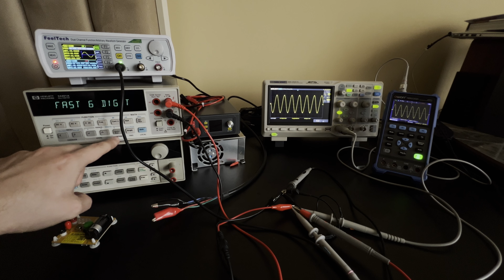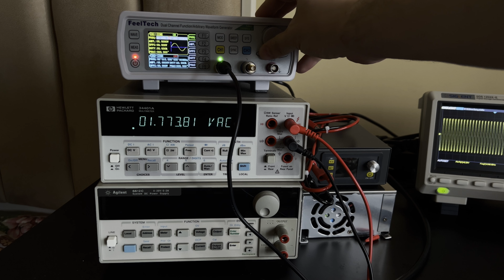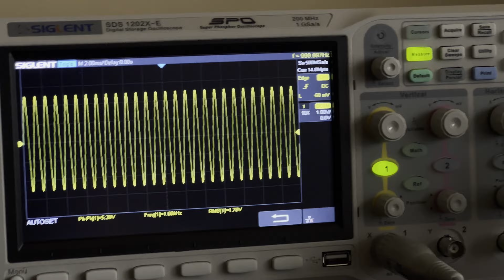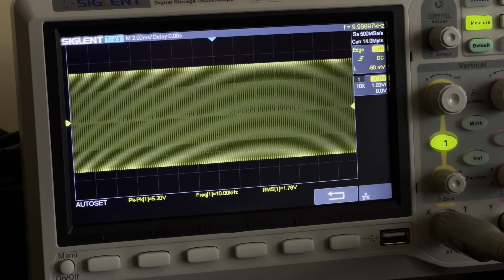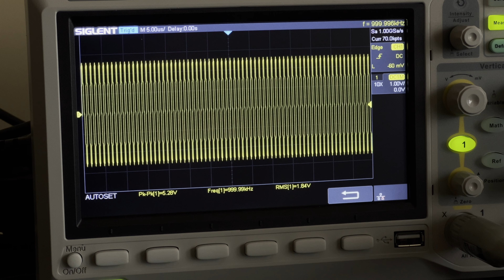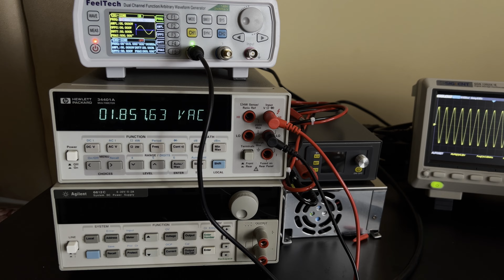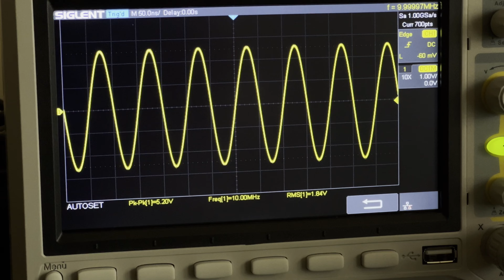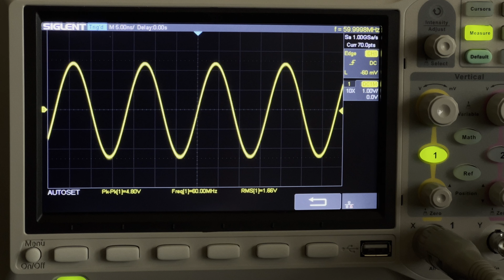Измерение переменного напряжения с генератора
Опять сравниваю показания, ради любопытства, нормально ли всё работает :)
Генератор FeelTech FY6600 (DAC - DAC904E).
Меряю с помощью Siglent Siglent SDS1202X-E, HP 34401A, Owon HDS2202S

Уже несколько позже увидел что в сертификате о калибровке осциллографа Siglent упомянут 34401A. На самом деле я не уверен за методику проведения своих измерений, к тому-же не знаю каким образом делает замеры осциллограф. Возможно измерения  осциллографа можно было сделать точнее и они лучше бы сошлись с мультиметром. Но тем не менее задачи такой не стояло, а проведенная серия измерений показывает что точность показаний осциллографа в любом случае более чем удовлетворительная.